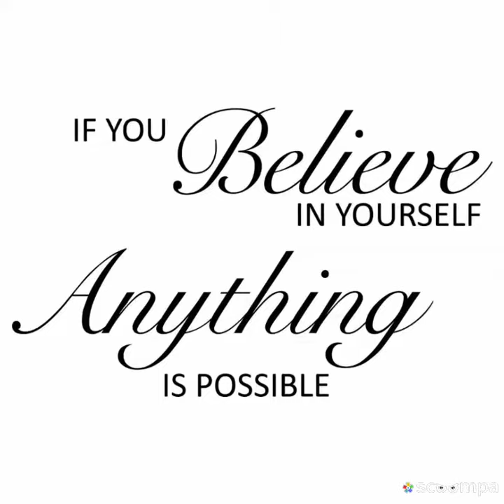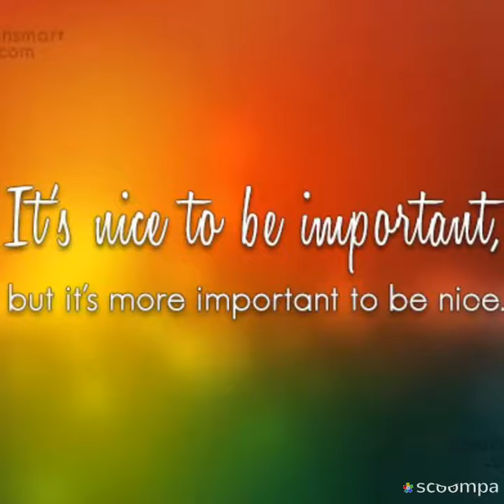It's in the Attitude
We are each on our own journey of learning to trust God with hard circumstances.  The kind of joy that fill perspective that comes as we learn to see that God can use struggles to produce maturity in our faith